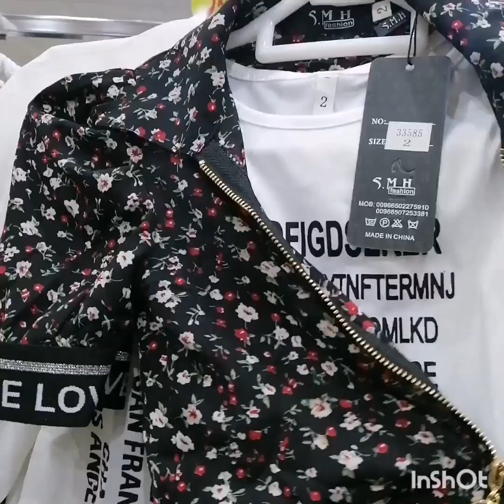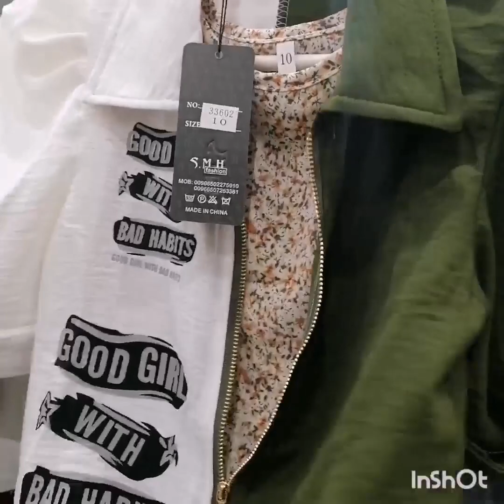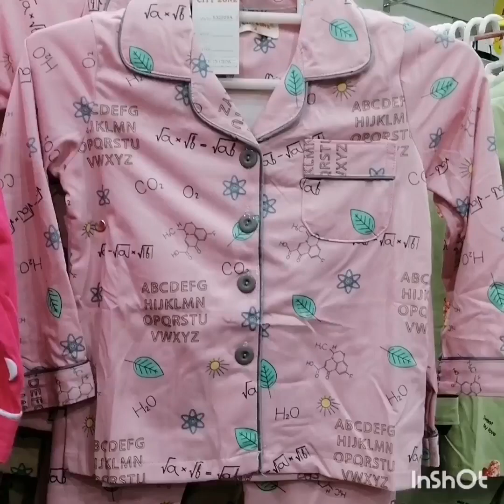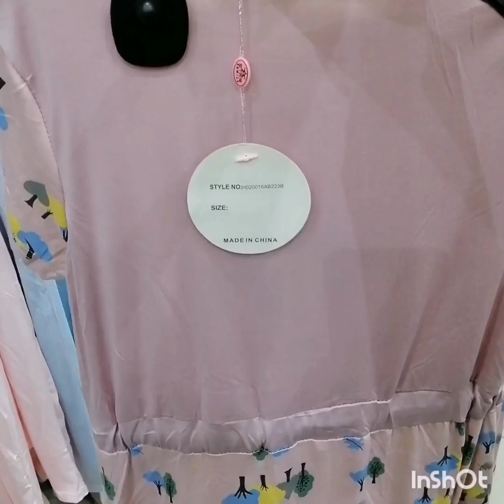فساتين رمضان🌛لبس العيد 👕بناتي ولادي مواليد شوزات🏃‍♀️🏃‍♀️الهرم تونتي 23ريال فقط😱خامات ممتازة👌🇸🇦